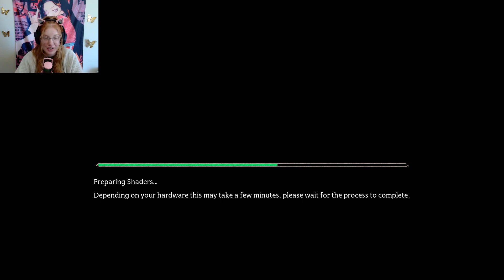Herbology is My Favorite Class Now | Hogwarts Legacy Part 2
Part 2 of my Hogwarts Legacy playthrough! This game is SO fun so far, I've been thoroughly enjoying it. Join us as we unlock more mysteries, take more Hogwart's classes, and watch as I fall in love with the new Herbology Professor.